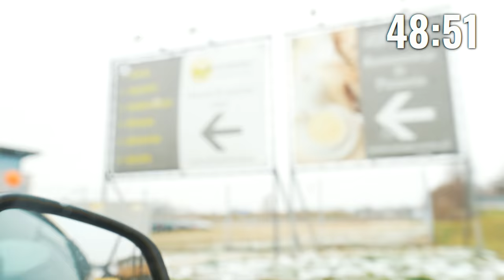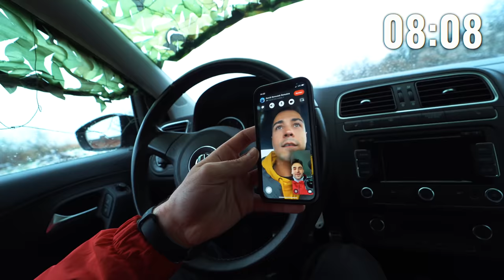CHOWANEGO AUTAMI z Nitrem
⚡️ Gramy w chowanego autami z Nitrem!

⚡️ Gościnnie Nitro!

⚡️ Jeśli to czytasz, napisz z kim mamy zrobić kolejne chowanego autami!